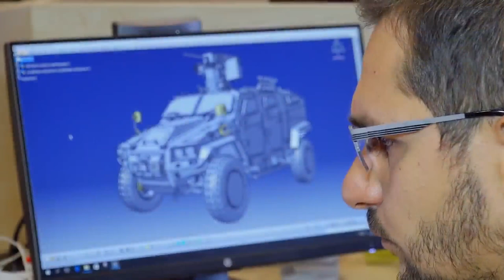YERLİ ve MİLLİ FİRMA NUROL MAKİNA